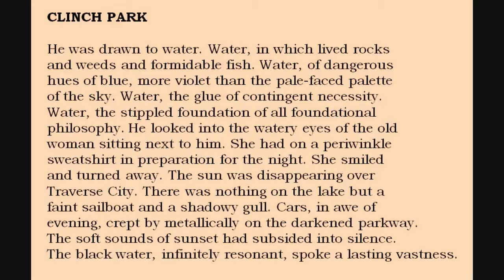Bill Yarrow reading WRENCH #25 ("Clinch Park")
Bill Yarrow poem ("Clinch Park") from WRENCH (erbacce-press 2009) read by the author

This poem appeared in THIS Literary Magazine